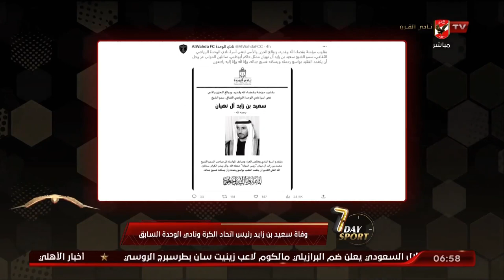وفاة سعيد بن زايد رئيس اتحاد الكرة ونادي الوحدة السابق.